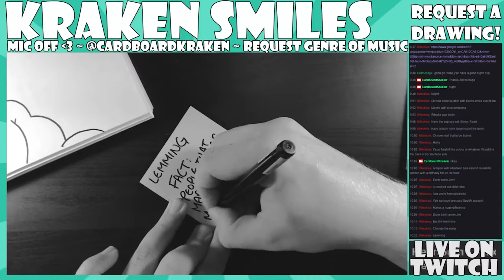Kraken Draws ~ Lemming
@KarleighReads ~ Draw Lemming

Outro Song Baby Plays Electro Games created by Teknoaxe ~